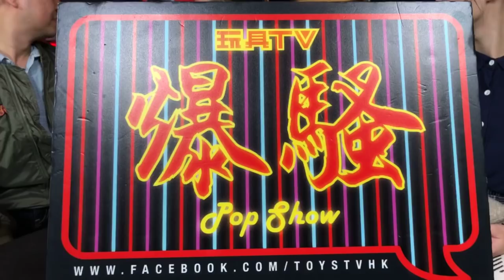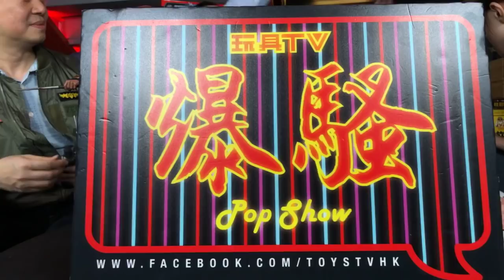TOYSTV S9 E12「爆玩具」ZCWO 60cm Jumbo Series Vinyl Figure POPEYE Unbox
Production: TOYSTV Production Team
Program host/Guest: Bryan Lo, Toyswalker-Dick.Po, DMS, Walkermachine, Joe, Jenny
Produced by: Bryan Lo, Toyswalker-Dick.Po